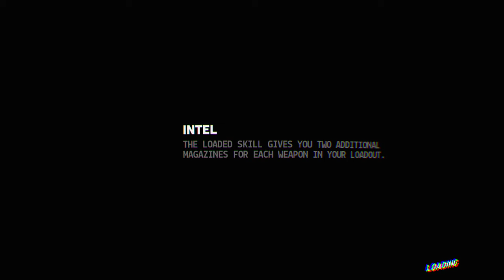SebasCbass Live PSVR Firewall - Ep 129 - Life Is A Highway - $25 Psn Card-4MS 4MenStanding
A Collection Of The Hottest PSVR & PS4 Titles Today With A Healthy Dose Of Hilarity. Trying to bring you a nice mix and variety of games, reviews, tips, tricks and more all on the PS4 & PSVR.

Each month we will be giving away a PSVR game or PSN Gift Card. Just comment on any Youtube Video & Sub to enter! - Help support the cause and keep us playing these great titles for you to enjoy! Even $1 Helps more than you know;)

Tell me what other games you would like me to review or play and I'll work on getting a video out as soon as I can. Thank you very much to all the new subscribers and viewers and supporters!

Find Our Twitter @SebasCbassGamin
Find Our Instagram @SebasCbassGaming